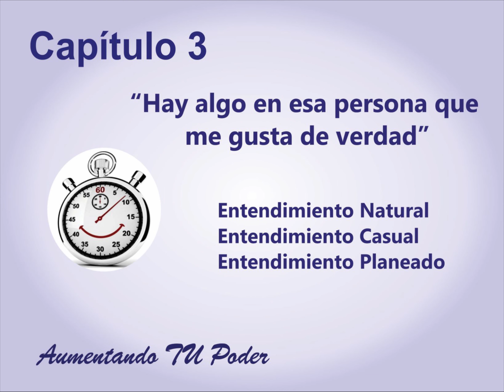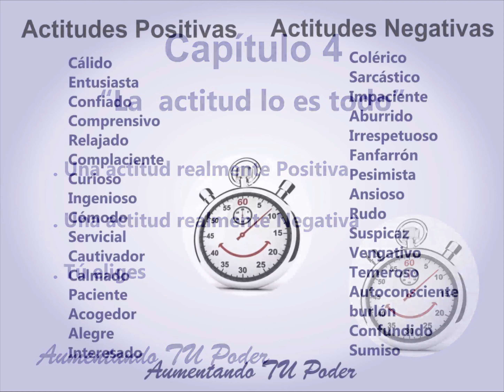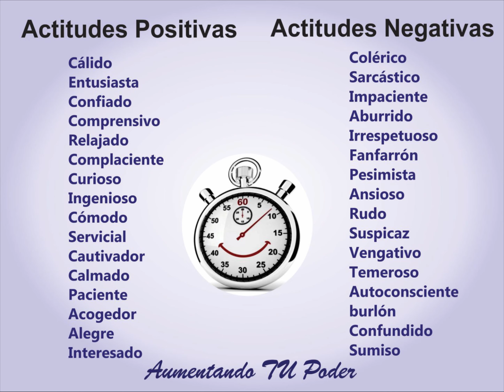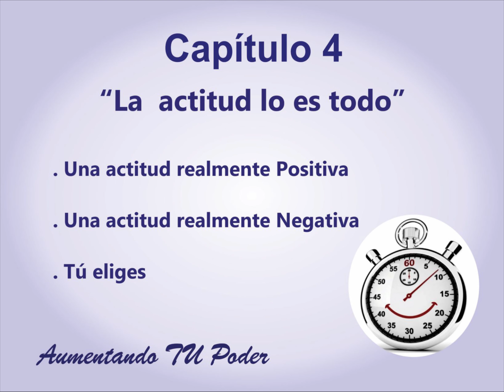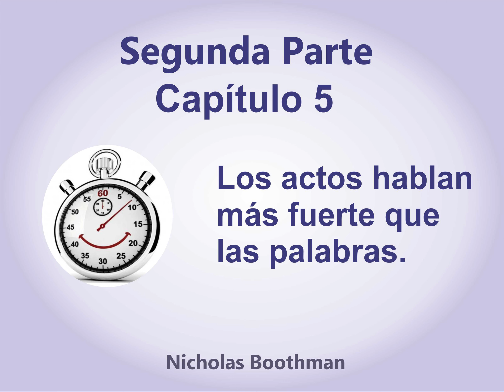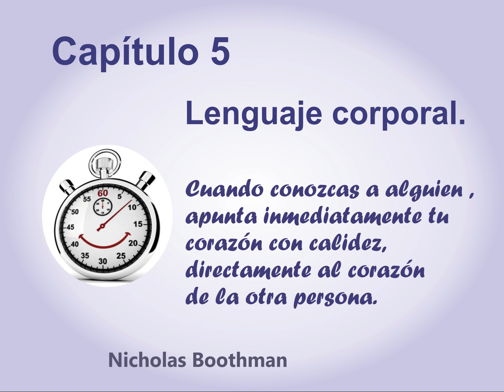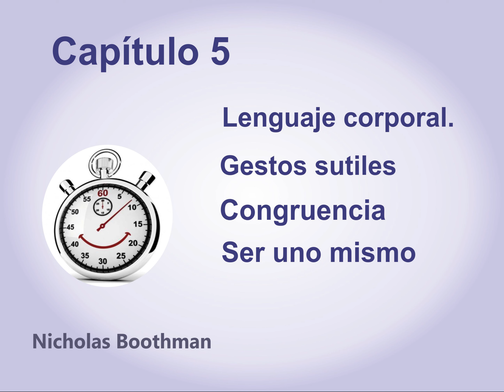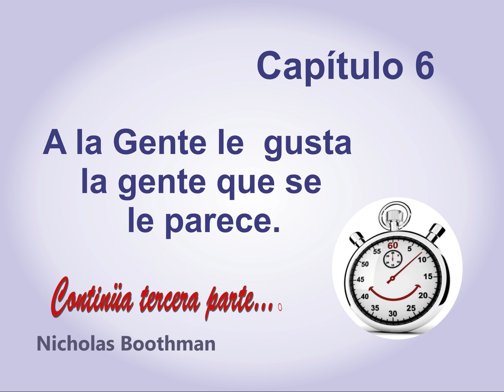EL MEJOR COMO CAER BIEN A LOS DEMÁS . Nicholas Boothman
AUDIO LIBRO COMPLETO PARTE 2